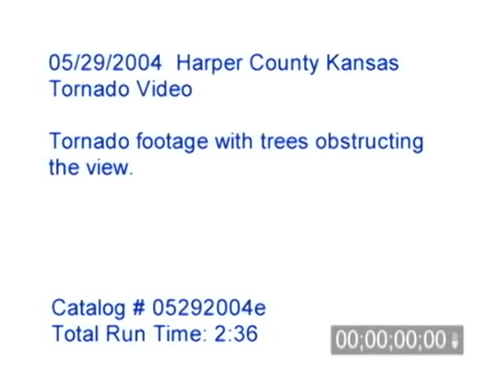5/29/2004 Harper County Kansas Tornado Video.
05/29/2004 Harper County Kansas Tornado Video. Footage of the Harper County KS tornado from a distance through trees blocking the field of view.

Catalog #: 05292004e